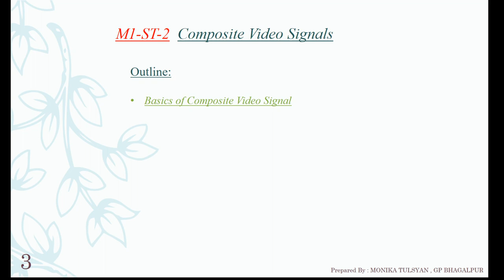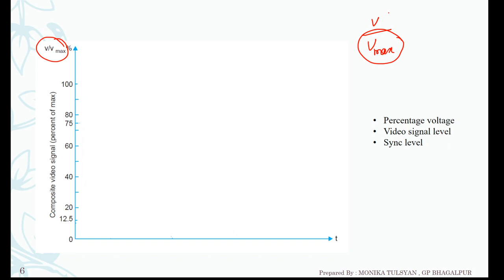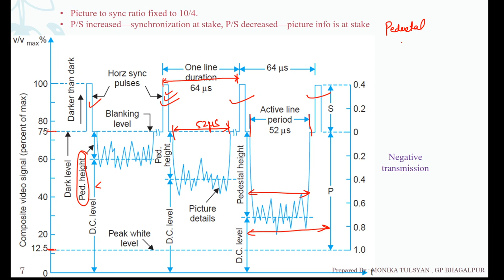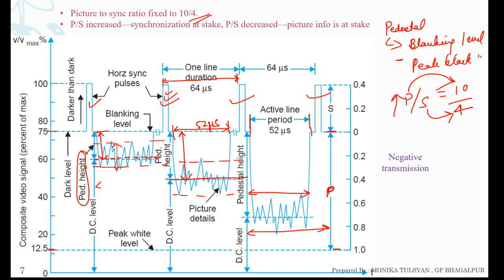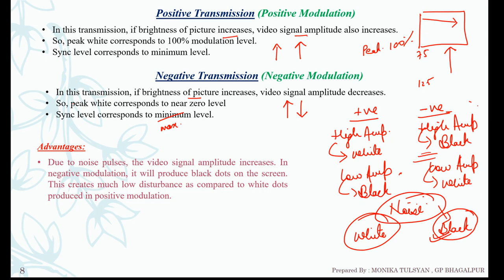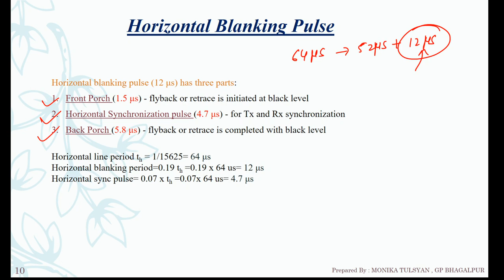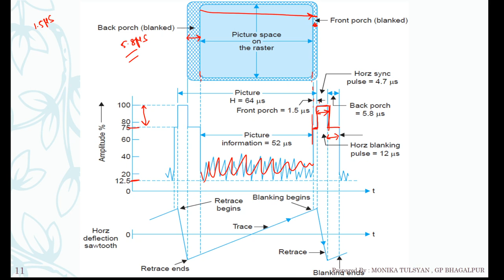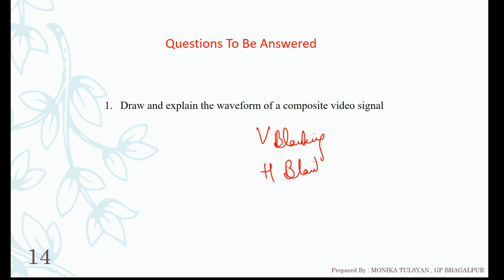Television Engineering Module 1 Lecture 6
Camera signal, horizontal and vertical blanking period, Positive and negative transmission.